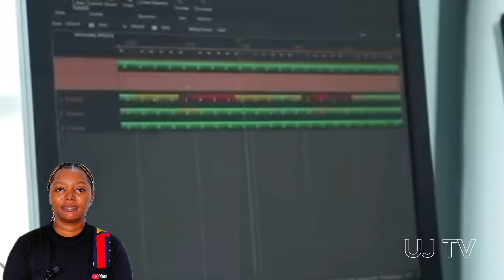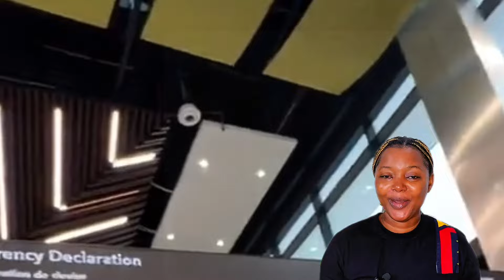BREAKING NEWS:GHANA KEEPS LEADING,PREMPEH INTERNATIONAL AIRPORT RANKED BEST IN AFRICA